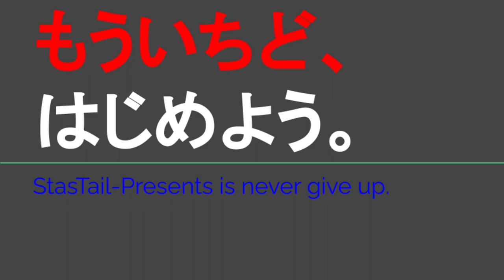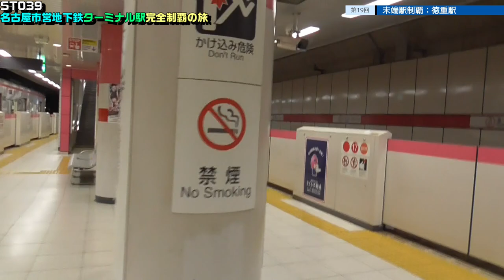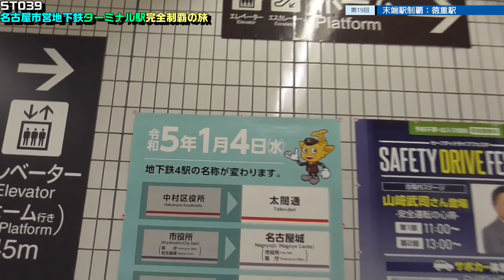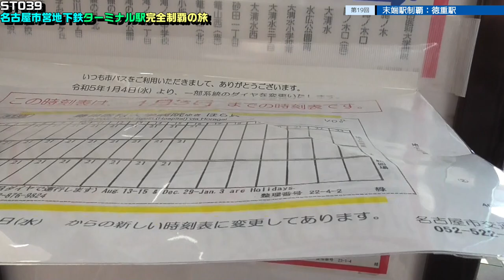ST039-19 末端駅制覇：徳重駅／桜通線【名古屋市営地下鉄ターミナル駅完全制覇の旅】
Tokushige Station/Nagoya Subway Sakuradori Line
Mototokushige1, Midori Ward, Nagoya, Aichi 458-0852